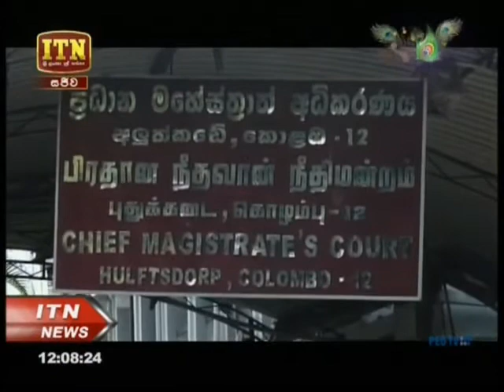ITN News 12.00 - 12-07-2019 Part 1